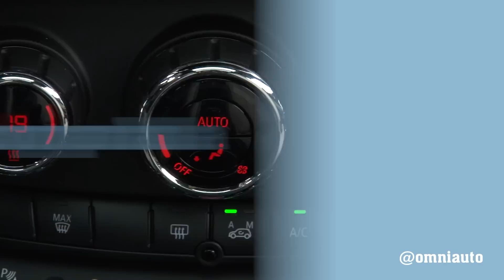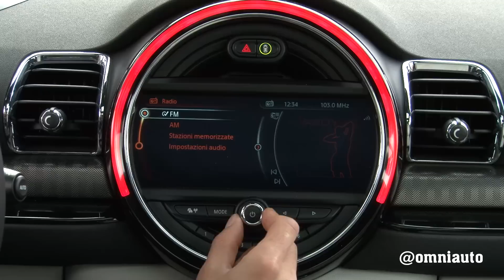Nuova MINI Clubman | Perché comprarla... e perché no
E' la MINI più grande che ci sia, tanto che ha 6 porte... Ecco la prova!

CREDITS
Servizio di: Giuliano Daniele
Riprese: Francesco De Rosa
Editing: Michele Verardi
Produzione: Edimotive